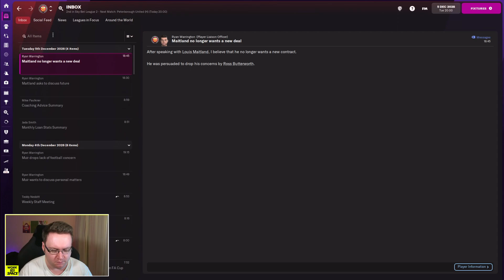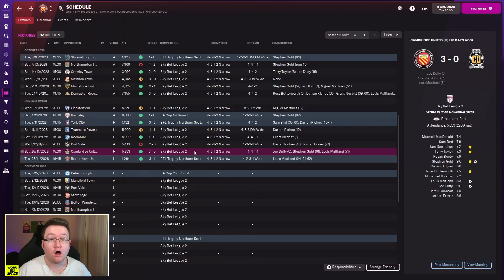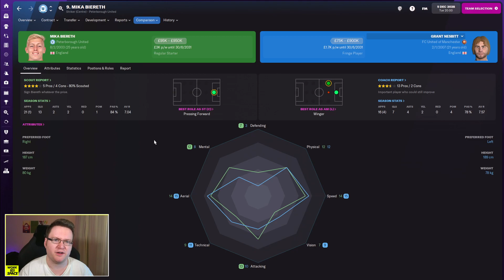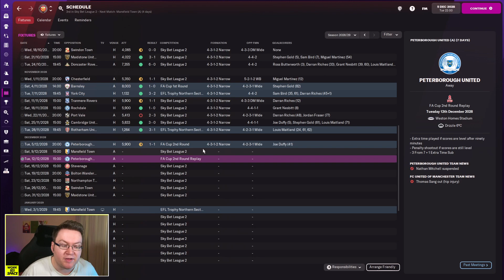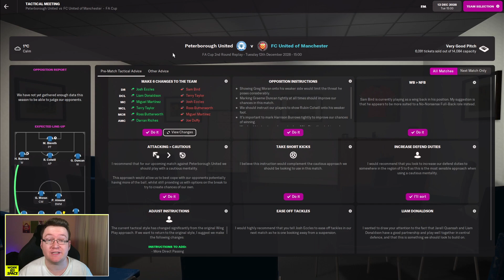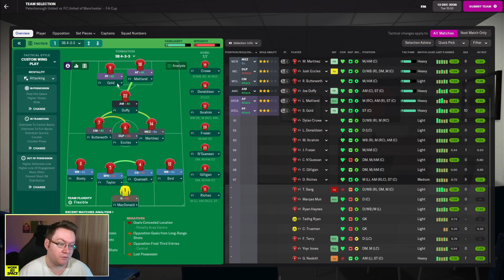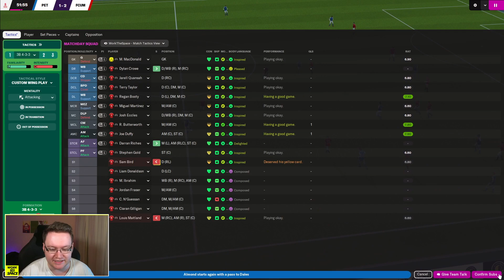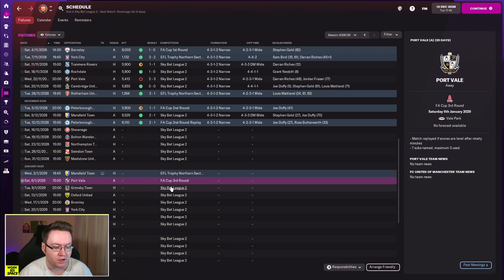STADIUM EXPANSION! | FC United Ep.34 - Park To Prem FM22 | Football Manager 2022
Our stadium expansion marks a big change for the team and with new attendance records being set we're looking to continue our FA Cup run in Football Manager 2022 Park to Prem!